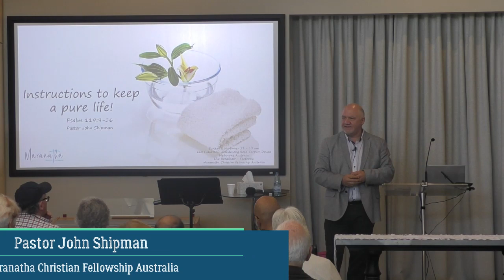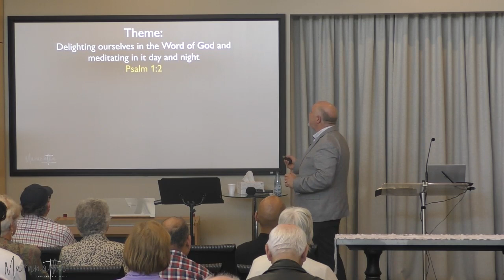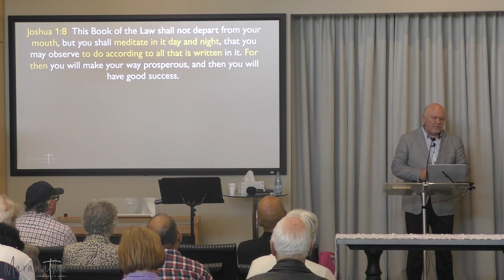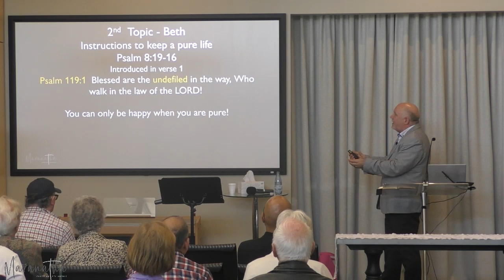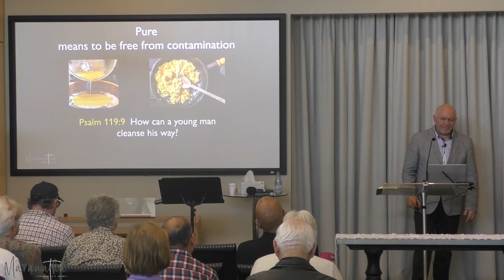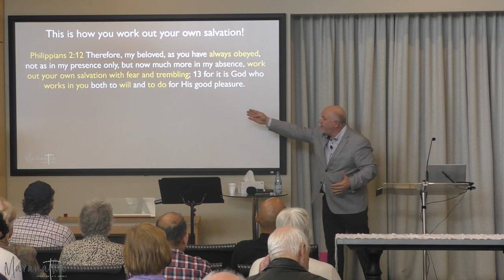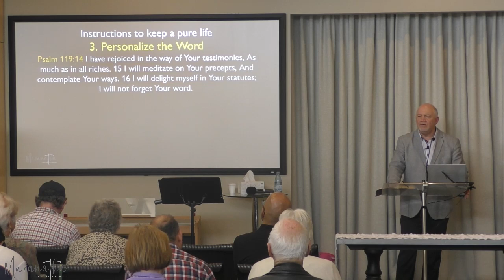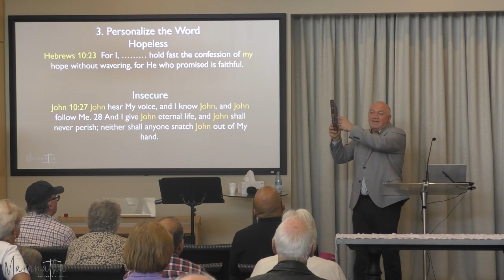Instructions to keep a pure life - Psalm 119:9-16